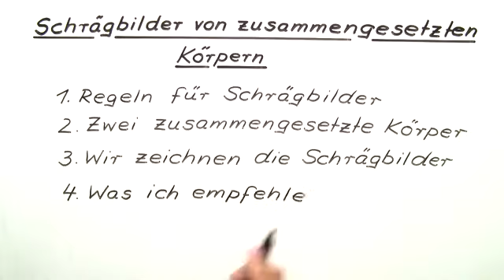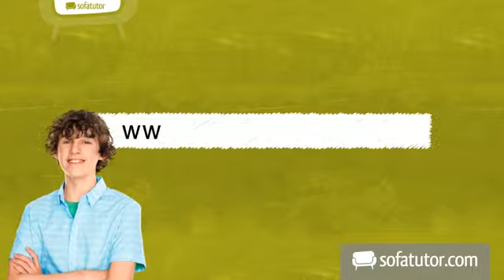Wie zeichnet man Schrägbilder von zusammengesetzten Körpern? | Mathematik | Geometrie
Hallo und herzlich willkommen zu diesem Video! Hier geht es um zusammengesetzte Körper und das Zeichnen ihrer Schrägbilder. Das ist sicher nicht immer ganz so leicht, wie es zunächst scheinen mag. Wir helfen dir in diesem Video, das Zeichnen von Schrägbildern zusammengesetzter Körper zu verbessern. Und zwar erhältst Du hier eine Anweisung, die dir dabei behilflich sein wird. Im Grund genommen funktioniert das Zeichnen von Schrägbildern zusammengesetzter Körper ähnlich wie das Zeichnen von Schrägbildern von Würfeln und Quadern, Wir wünschen viel Erfolg und Spaß beim Lernen und Üben!

Dieses Video gehört zu: Mathematik | Geometrie | Körper